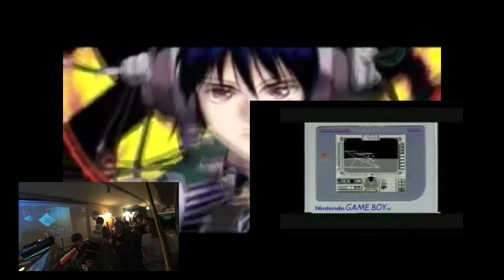20190331 オールドキラー3周年 hossy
薬酒Bar高円寺